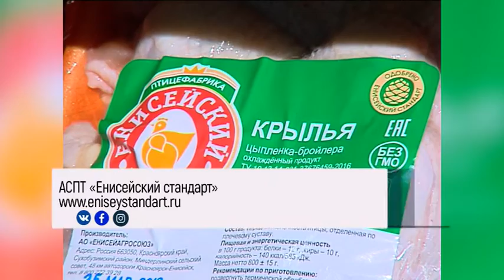«Енисейский стандарт» вместе с Россельхознадзором будут бороться с фальсификатом